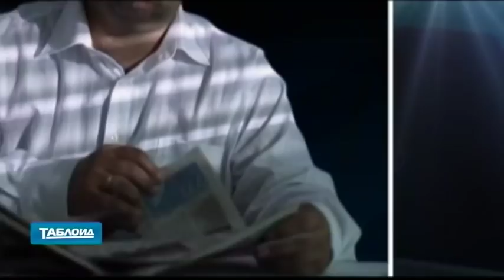Lenče,Goran i Ivan Kukic,Vlatko Stefanovski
MAKEDONIJA U SRCU.Emisija ''Tabloid'' Televizija Vojvoidine
Gosti emisije su učesnici serijala'' Nikad nije kasno'' Lenče i Goran Kukić, kao i njihov talentovani sin gitarista i budući muzički producent Ivan Kukić.Ekipa ''Tabloida ''je uradila i eksluzivan razgovor sa Vlatkom Stefanovskim.Uz grupu Jupiter čućemo mnogo lepih pesama sa mirisom juga, koje će gledaocima sigurno popraviti raspoloženje.

Autori i voditelji: Milica Rakanović i Aleksandar Filipović